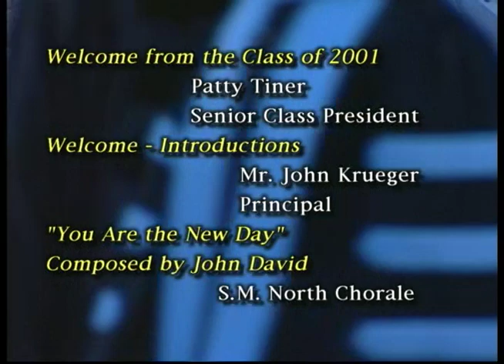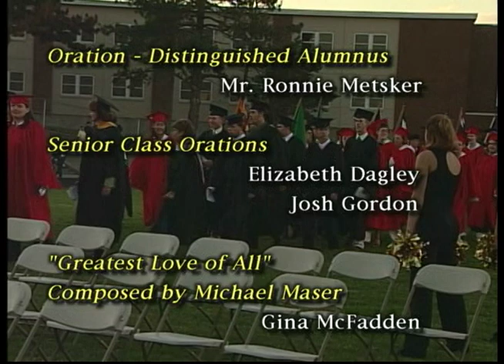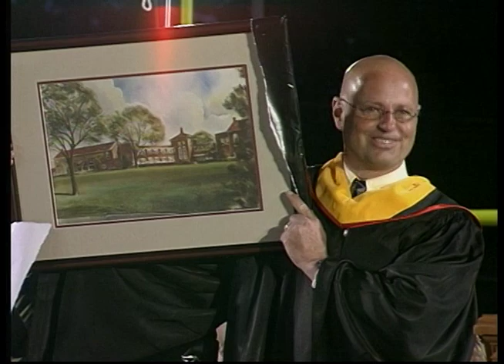2001 Shawnee Mission North Graduation Ceremony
Welcome to the Shawnee Mission North 2001 Graduation Ceremony.